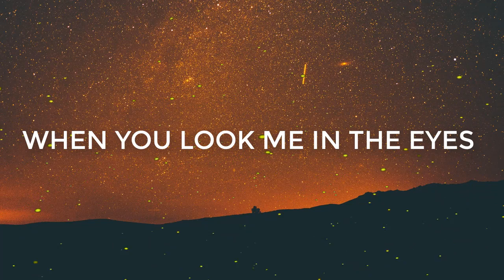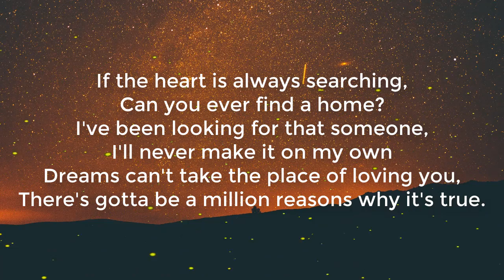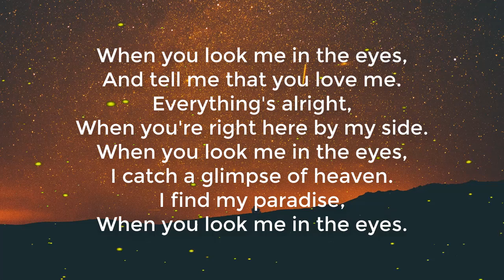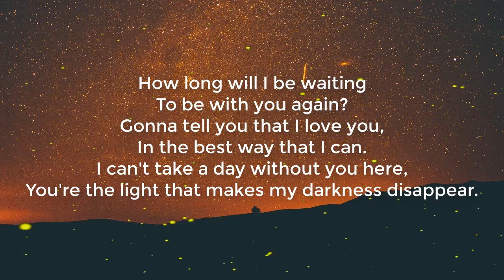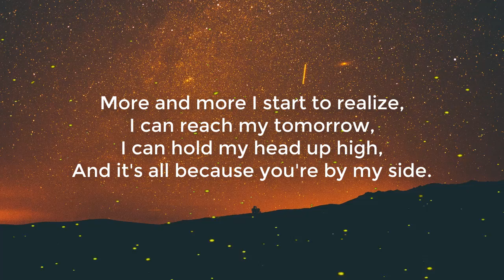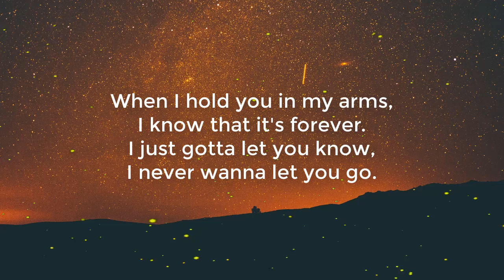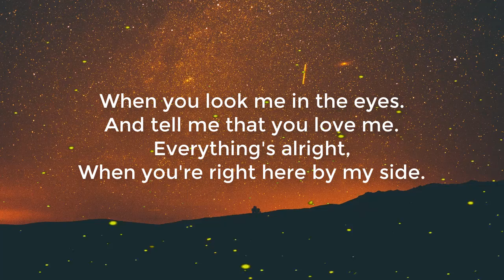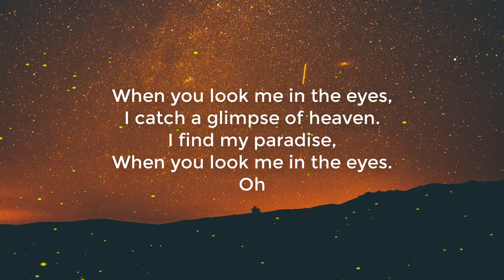Jonas Brothers - When You Look Me In the Eyes (Lyrics) 1 Hour Lyrics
If the heart is always searching
Can you ever find a home?
I've been looking for that someone
I'll never make it on my own
Dreams can't take the place of loving you
There's gotta be a million reasons why it's true
When you look me in the eyes,
And tell me that you love me
Everything's alright,
When you're right here by my side
I catch a glimpse of heaven
I find my paradise
How long will I be waiting,
To be with you again
Gonna tell you that I love you,
In the best way that I can
I can't take a day without you here,
You're the light that makes my darkness disappear
Everything's alright
More and more, I start to realize,
I can reach my tomorrow,
I can hold my head up high,
And it's all because you're by my side
Everything's alright
When I hold you in my arms
I know that it's forever

I never wanna let you go
'Cause when you look me in the eyes